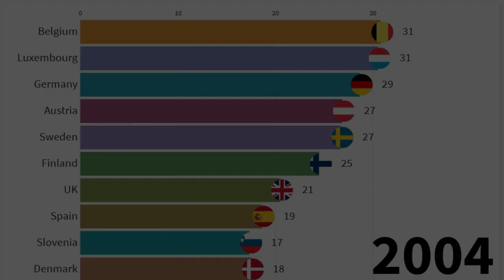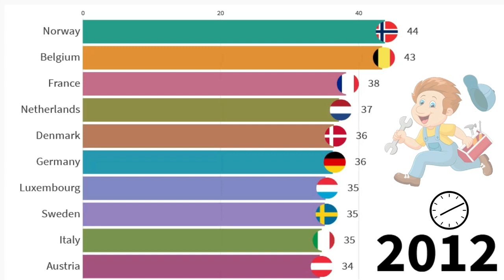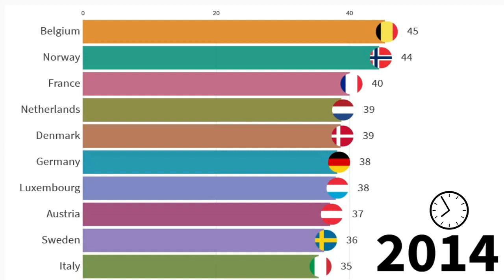Average hourly labour cost per employee (top 10 countries)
Average hourly labour cost per employee -- Harmonized series (constant 2017 PPP $)
A ppp exchange rate is the number of units of a country's currency required to buy the same amounts of goods and services in the domestic market as U.S. dollar would buy in the United States(Purchasing Power Parity)

Video timestamps:
0:00 - intro
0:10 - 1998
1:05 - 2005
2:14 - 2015